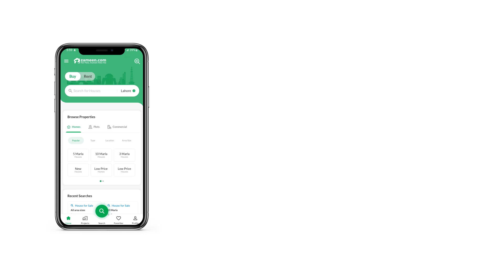5 MARLA PLOT FILE FOR SALE IN CITI HOUSING SOCIETY GUJRANWALA